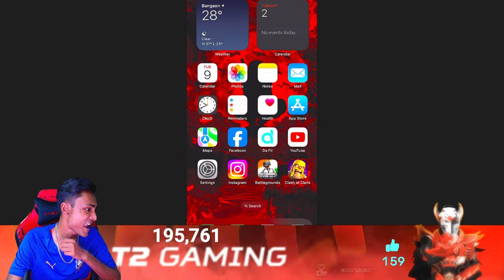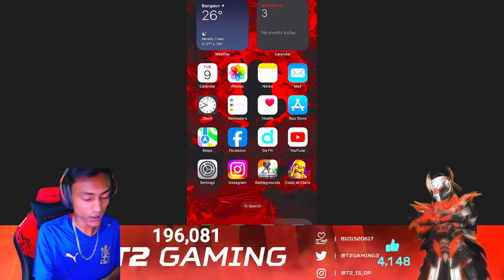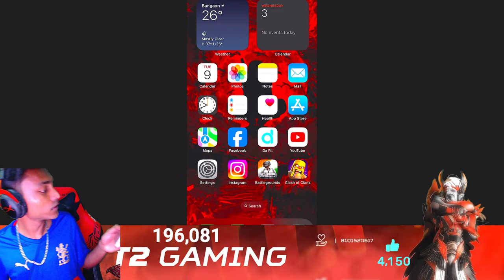BGMI LIVE💚I 200K YOUTUBE FAMILY KAB TAK HOGA😥❤ I LET'S EXPLORE 3.1 UPDATE WITH @LoLzZzGaming 💥🧿✨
PC Specifications :
Graphics     - Asus GTX 1660 Tuf Gaming OC 6GB;
Display   1     - LG Electronics Ultragear 27GN750-B 27 Inch Full HD 1ms and 240HZ Monitor;
Display     2   - LG 22 inch (55cm) IPS Monitor ;
Mouse         - Logitech G402;
Headphone - HyperX Cloud II Gaming Headset